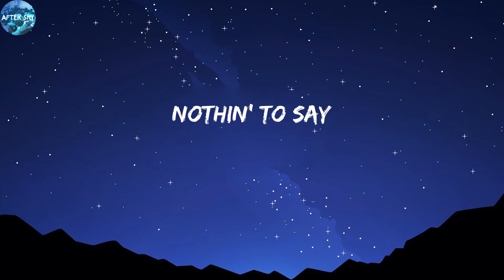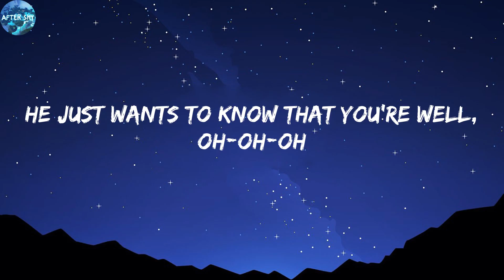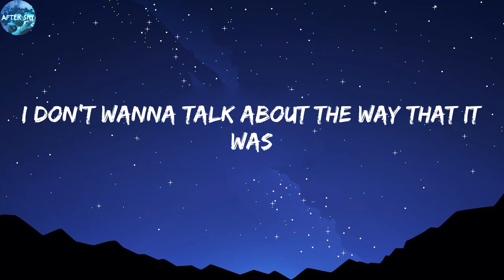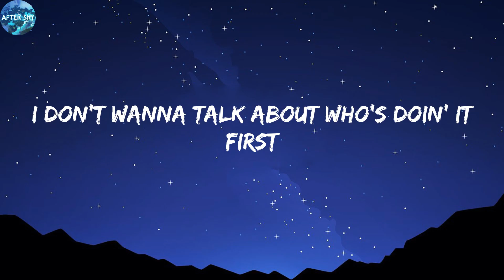Harry Styles - As It Was (Lyrics)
Lyrics